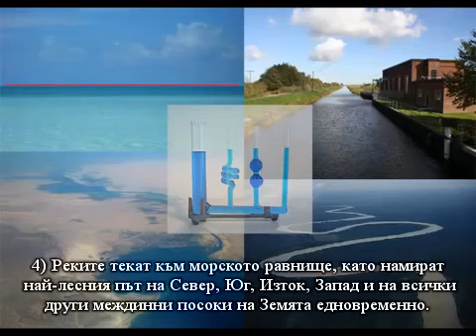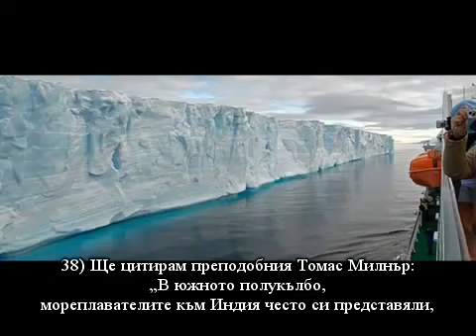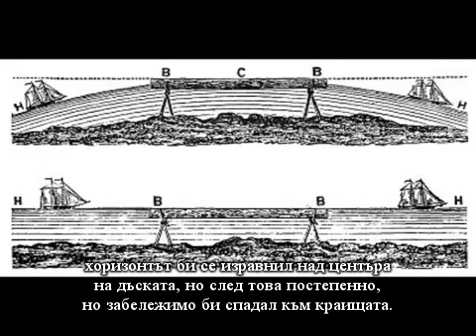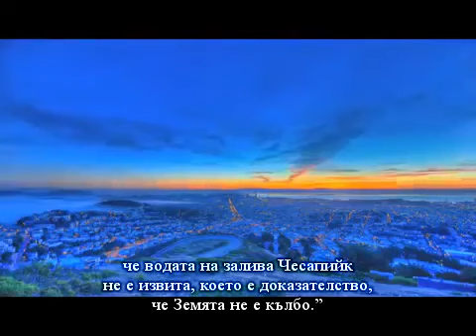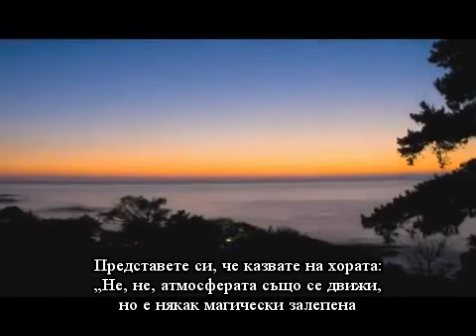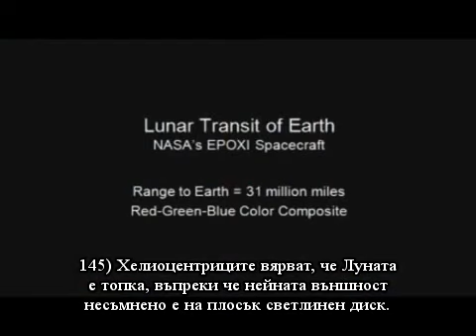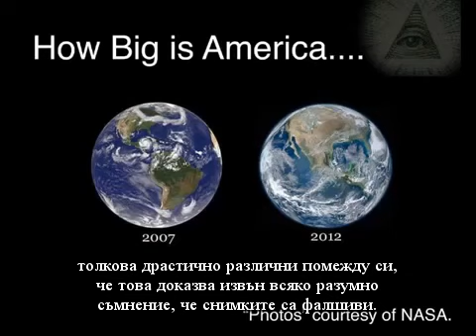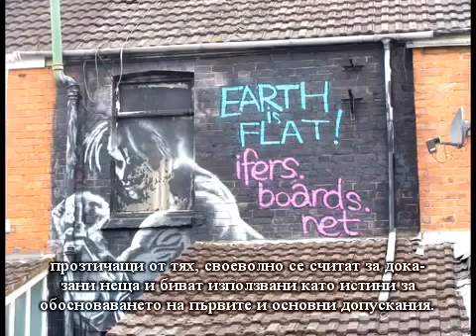Земята е плоска или 200 Доказателства че Земята не е въртящо се кълбо Bulgarian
Искам да помоля по умните от промититите мозъци , които си мислят че се въртят ня кълбо нека кажат кое ги кара да са толкова уверени в това ? И ако снимка за вас е доказателство нека не си губим времето